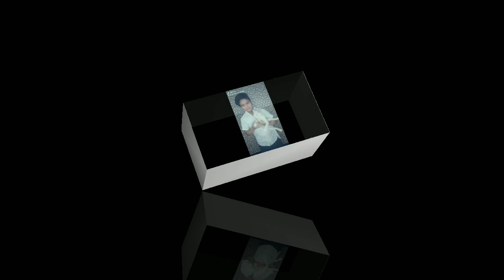TRENDING DRESS UP YOUR FURBABY CHALLENGE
In this Pandemic days we are facing

some of Pet fashionista around the metro
Show their skills in creating creative costume for their pet and they want to showcase their furbaby in a fashionable way

Because Pet fashionistas
are here to spread love
And inspire pet community
To think positively and live life to the fullest